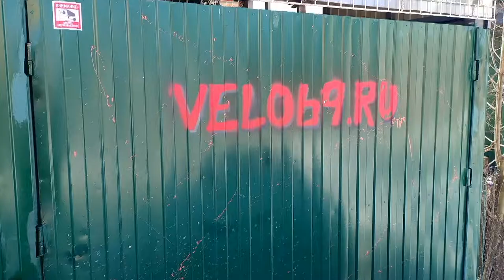STINGER Element 27.5 - полное техническое обслуживание с заменой задней оси